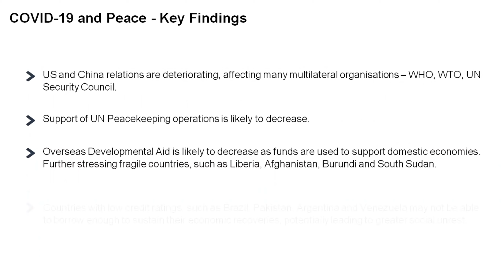Sahodaya Inter School Research and Paper Presentation host KamlaNehruPublicSchool MGN School